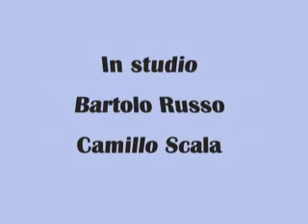COLLISSIONE TRA MOBY WONDER E DELFINO BIANCO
COLLISSIONE TRA DUE TRAGHETTI AL LARGO DELL'ISOLA ELBA.